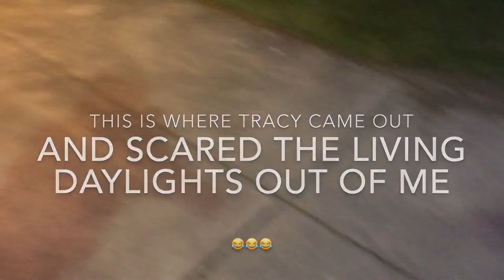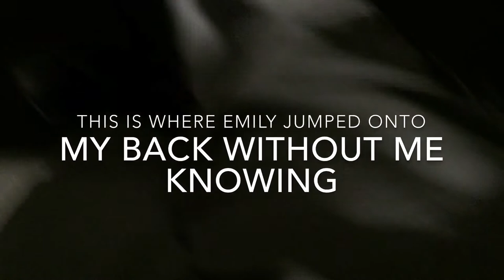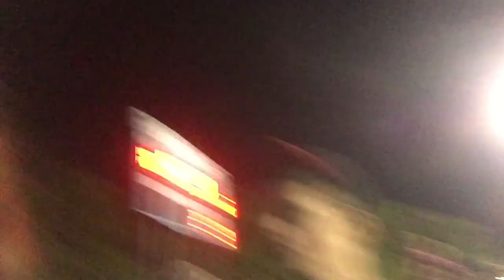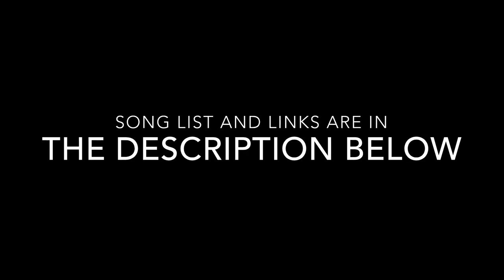The Skype Squad Summons at Midlakes!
Because Nick introduced us to her, Emily and the whole Skype Squad became friends, and when Nick's father said that he would take us down to her homecoming, we knew that it would be a special night nobody would forget. Special thanks to Nick's dad for driving us down there, and special thanks Nick for vlogging and editing the longest vlog with the most footage on this channel yet.
(If you're reading this Emily, we love you so much❤️)